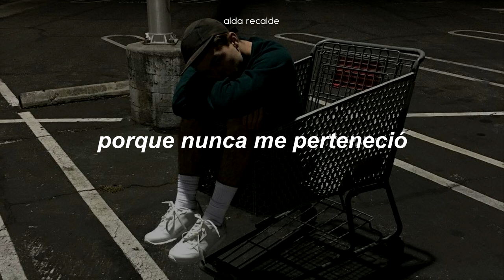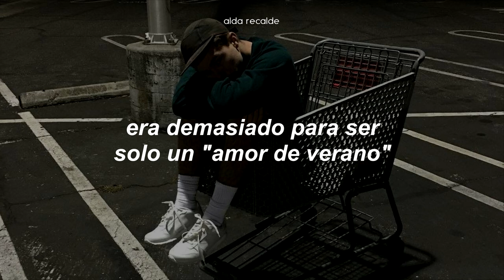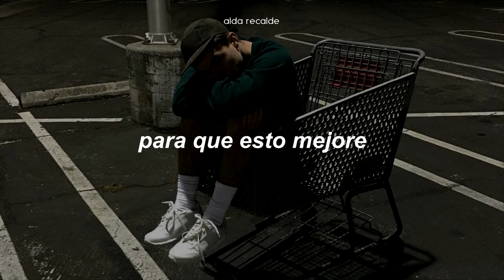último día pa disfrutar esta canción como se debe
august - taylor swift // traducción al español

[Chorus]
[Outro]
'Cause you were never mine
Never mine